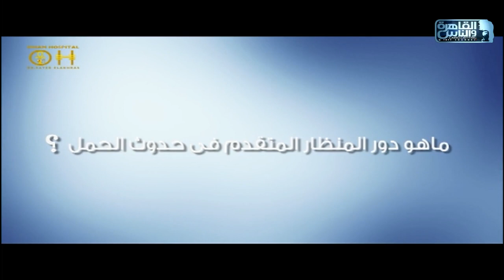القاهرة والناس | الدكتور مع د/ أيمن رشوان الحلقة الكاملة 5 مارس 2021